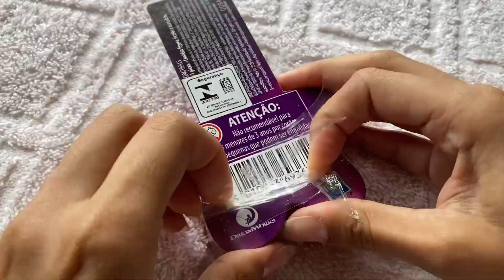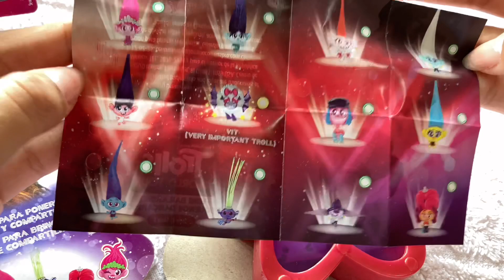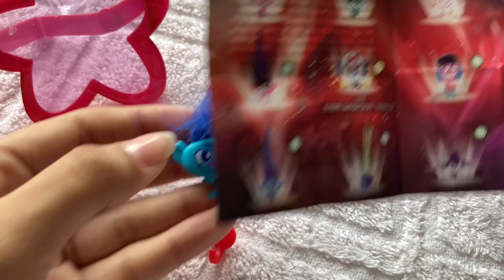ABRINDO Meu primeiro Trolls world tour (vídeo completo) 🥰💖 unboxing Trolls word tour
OI meu povo, vocês sabiam que ainda está rolando a promoção dos 200k de seguidor do tiktok e 3k de inscrito no youtube, para participar e fácil, basta seguir as regras do vídeo do sorteio e concorrer.

o sorteio via acontecer dia 28/11 as 20H aqui no youtube, espero todos vocês lá,  boa sorte a todos.🥰💖